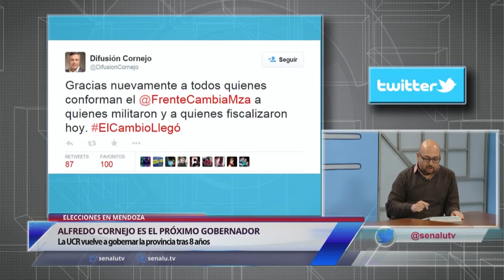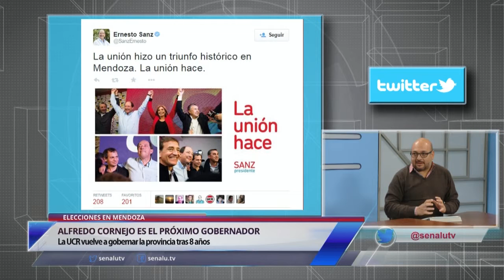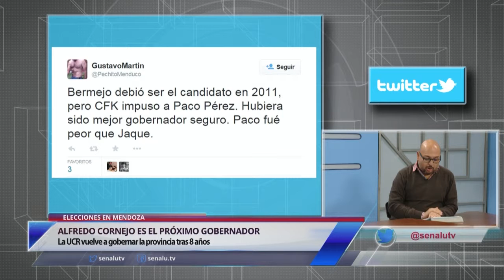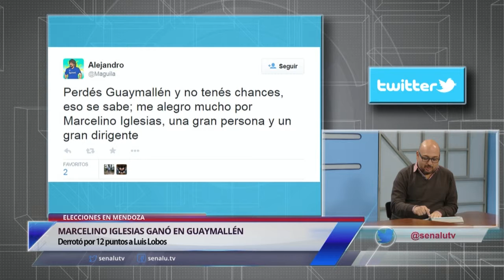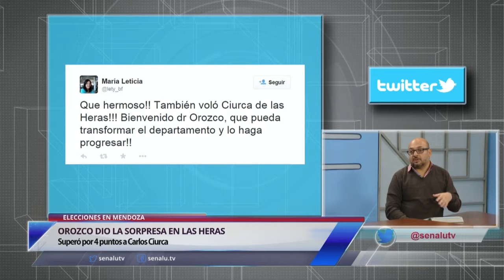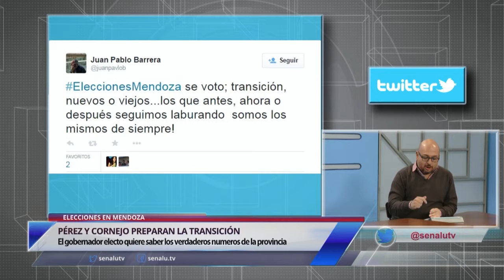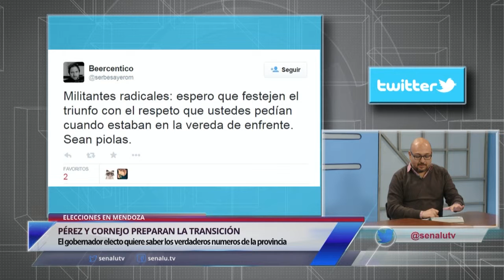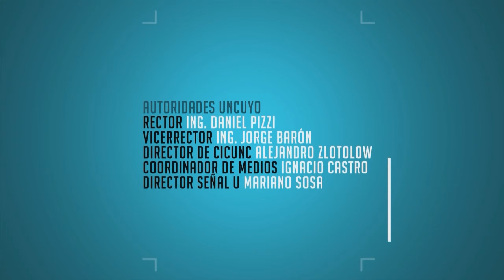PanoramaU - 1° Edición - 22 Junio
Panelista: Verónica Gordillo, Cintia Mescia y Claudio Barros. Lunes a Viernes a las 13 y 20 hs. En Vivo.